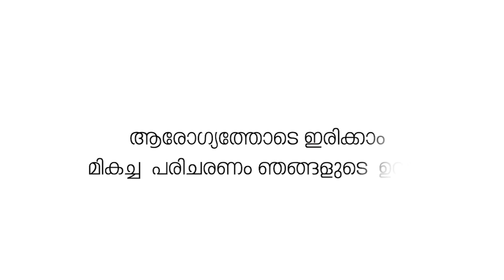ഒറ്റപ്പാലം നഗരസഭാ കൗൺസിൽ യോഗത്തിൽ ബിജെപി അംഗങ്ങളുടെ പ്രതിഷേധം